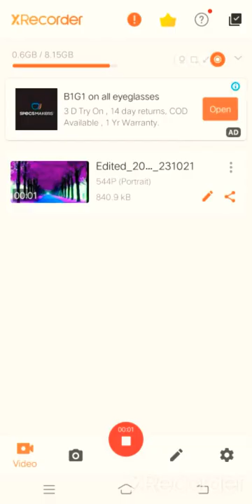free fire gameplay first series ((((((nanba tha teammate))))))#1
let's see come in dude theft wars 🤔 🤔 next video